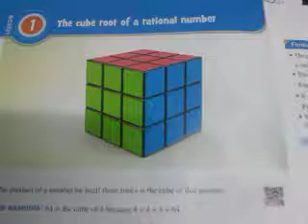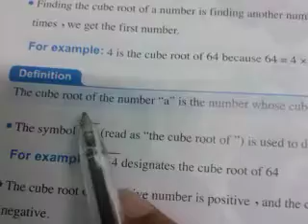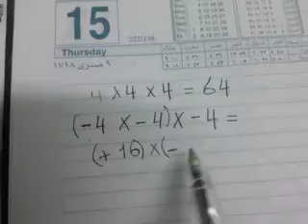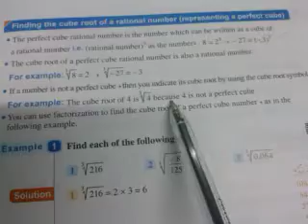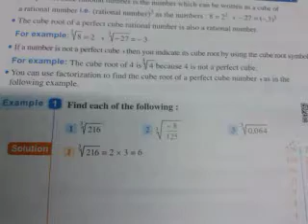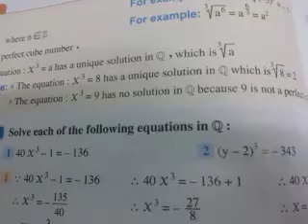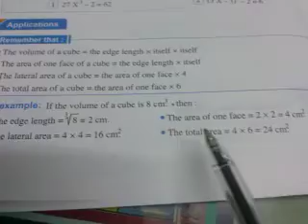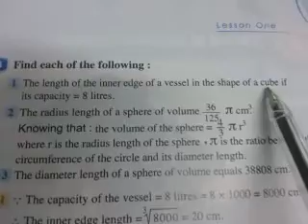Cube root of a rational number prep2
Maths prep2 first term